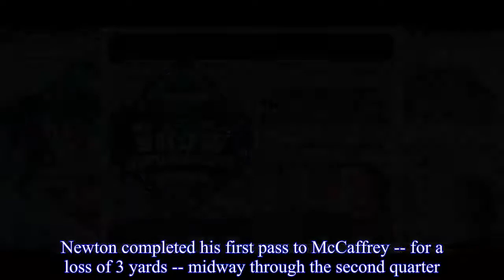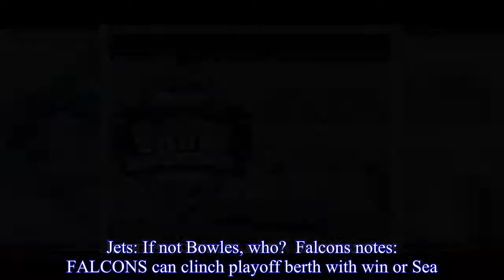Carolina Panthers vs. Atlanta Falcons RECAP, score and stats (12/31/17)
The Carolina Panthers, led by quarterback Cam Newton, met the Atlanta Falcons, led by quarterback Matt Ryan, in an NFC South matchup with playoff implications in NFL Week 17 on Sunday, December 31, 2017 (12/31/17) at Mercedes-Benz Stadium in Atlanta, Georgia.Check the scoreboard above for the final score and click on the stats link for game stats.ATLANTA (AP) -- Matt Bryant kicked five field goals, including a 56-yarder, for all of Atlanta's second-half points and the Falcons clinched a playoff spot by beating the Carolina Panthers 22-10 on Sunday.After the teams played to a 7-7 halftime tie, the 42-year-old Bryant kicked field goals of 30, 42, 30, 56 and 33 yards without a miss.Atlanta (10-6) clinched the No.6 seed in the NFC and will play at the Los Angeles Rams next week in the first round of the playoffs.On a day when Cam Newton and the Panthers' offense struggled, Bryant's 15 points provided a margin too great for Carolina to overcome.The Panthers (11-5) had a playoff spot secured entering the weekend, but they couldn't improve their position.Minnesota's 23-10 win over Chicago earlier Sunday ended the Panthers' hopes of a first-round bye.The loss to the Falcons ended Carolina's goal of winning the NFC South, and the Panthers will open the playoffs at New Orleans.Matt Ryan completed 28 of 45 passes for 317 yards, including a 19-yard touchdown pass to Devonta Freeman on Atlanta's opening drive, and no interceptions.The Panthers pulled even on Newton's 4-yard scoring pass to Devin Funchess late in the first half.Newton threw three second-half interceptions.The third interception, by Robert Alford in the end zone with 8 seconds remaining, ended the Panthers' final drive.Newton completed 14 of 34 passes for 180 yards and one touchdown.With the game tied in the third quarter, the Falcons had an apparent touchdown taken off the board when a review showed Mohamed Sanu didn't maintain control of a 12-yard catch in the end zone.The ball hit the ground after Sanu collided with Julio Jones, who also was crossing to the middle of the end zone.The Falcons settled for Bryant's first 30-yard field goal for a 10-7 lead.Newton led the Panthers on a 16-play touchdown drive that consumed more than half of the second quarter and tied the game at 7.Newton gained the needed yard on a fourth-down keeper, but the true back-breaking play for Atlanta's defense was his 27-yard pass to Brenton Bersin on a third-and-23 play.The pass set up Newton's 4-yard scoring pass to Funchess.Newton was 0 for 9 before finally completing his final seven passes of the first half.Newton completed his first pass to McCaffrey -- for a loss of 3 yards -- midway through the second quarter.Jones caught a 14-yard pass midway through the third quarter to reach 9,000 career yards faster than any receiver since the 1970 merger.The two-time All-Pro and five-time Pro Bowl selection last month set the league mark with the most catches and yards receiving in a receiver's first 90 games.Jones finishe